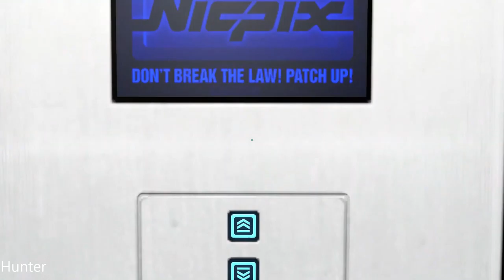Mirror's Edge Walkthrough - Part 2 GAMEPLAY LETS PLAY (1080p60FPS)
Mirror's Edge is an action-adventure platform game developed by DICE and published by Electronic Arts. It was released for Xbox 360 and PlayStation 3 in 2008, and for Microsoft Windows in 2009. Set in a near-future city, the game follows the story of Faith Connors, an underground parkour courier who transmits messages while evading government surveillance. To progress through the game, the player must control Faith from a first-person perspective and complete a series of levels that involve performing a sequence of acrobatic manoeuvres, including jumping between rooftops, running across walls, and sliding down zip lines.

PC SPECS:
- cpu: INTEL i9 9900K 4.86ghz
- mainboard: ASUS ROG STRIX Z390-F GAMING
- vga: ASUS RTX 2080 Ti Strix OC 11GB
- ram: KINGSTON PREDATOR DDR4 32GB 3466 MHZ CL15
- ssd: SAMSUNG 970 Evo 1TB M.2 SATA 3400/1500
-hdd : WDD RED 6tb x3
- psu: EVGA 1300WATT
- cpu cooler: CORSAIR H100I V2 HYDRO SERIES
-case: Phanteks Enthoo Evolv atx + RGB LED